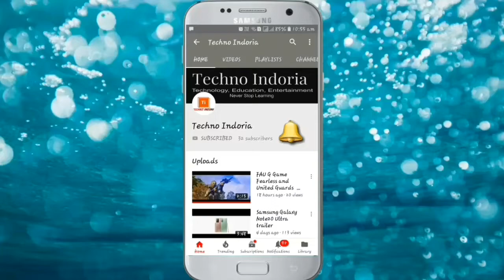Hair Transformation |Hair strikes |Hair Colour|Hair Styling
Thanking you
Parveen Kumar